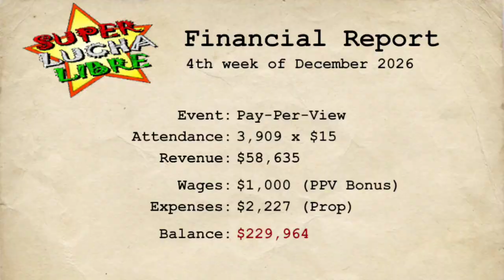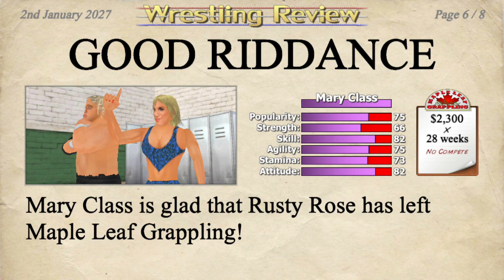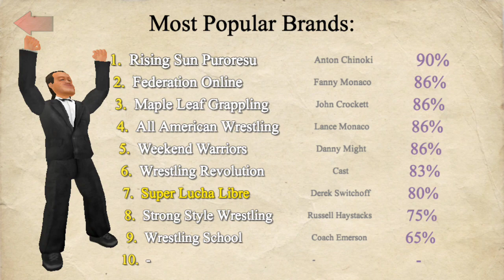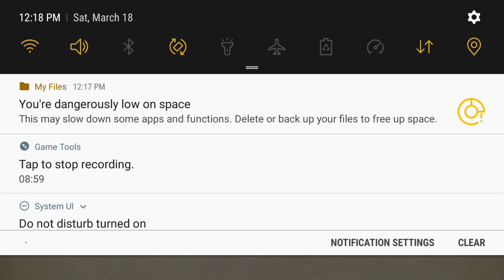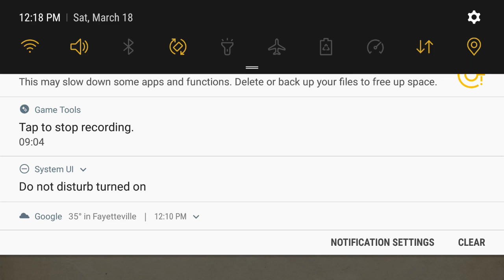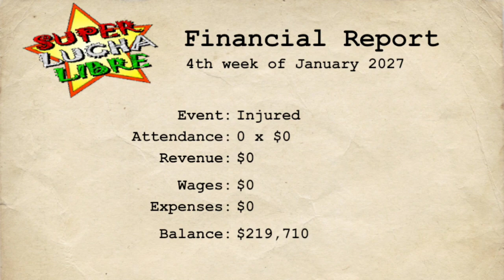part 2of Vince T. Series his CAREER COULD BE DONE?!?!?!?